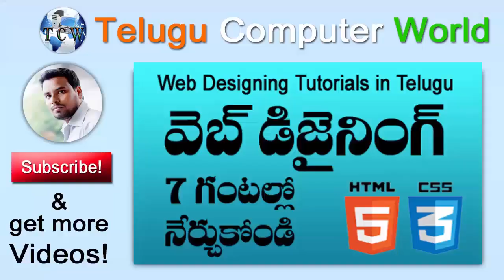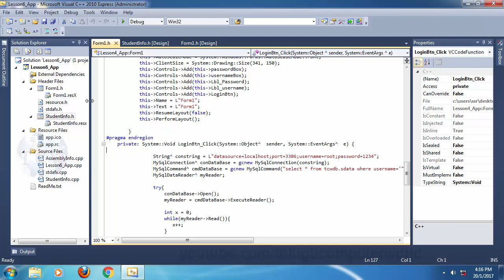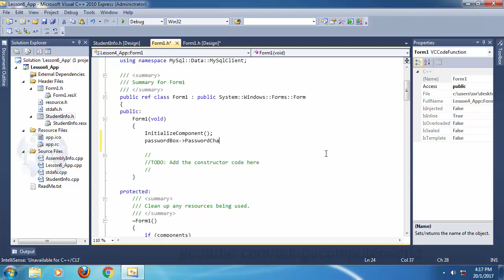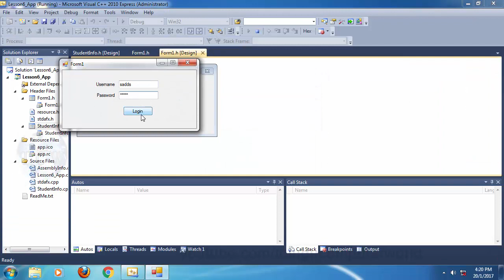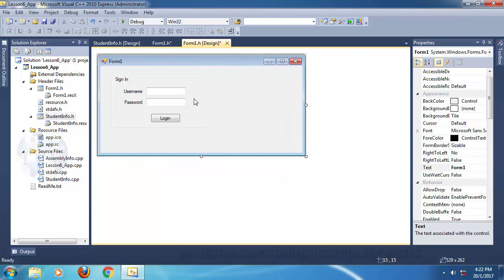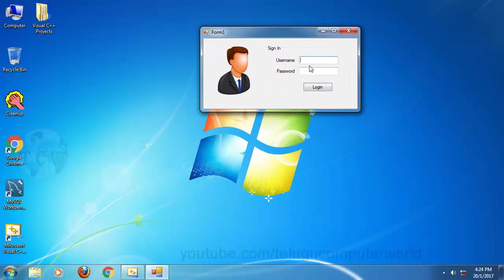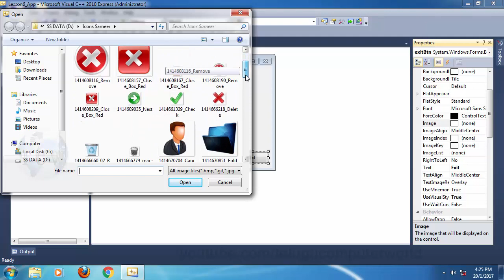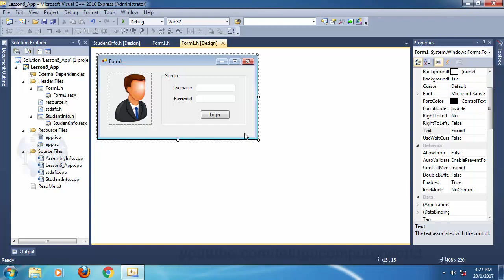Visual C++ Tutorials in Telugu - Lesson 6 | Visual C++ Group and Picture Box in Windows Form